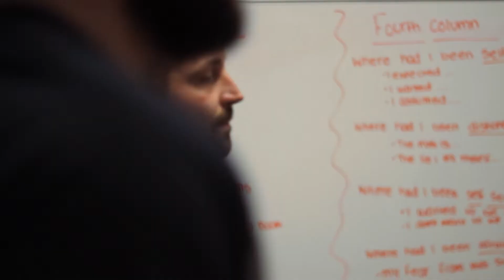2022 GBAC Sober St. Paddy's Client Alumni Event! (Greater Boston Addiction Centers) | Needham, MA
On St. Paddy's Day 2022, Greater Boston Addiction Centers (GBAC) held a Client Alumni Event :)  Having fun sober is what all the cool kids are doing...and that's officially the corniest thing I've ever typed.  Still true though!  ENJOY.

If you or a loved one are struggling and live in the Greater Boston area, do not hesitate to reach out: .

Shot & Cut by Sean Leary